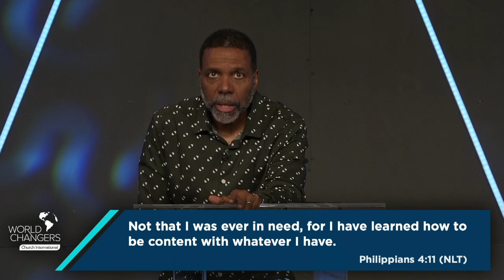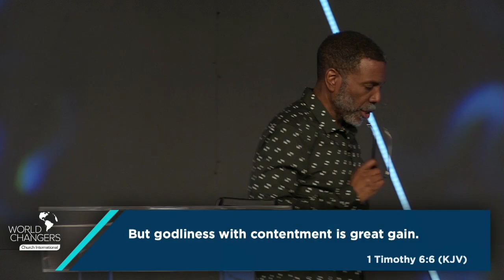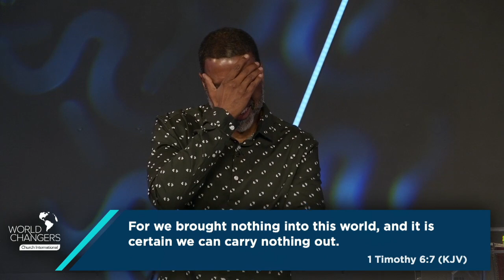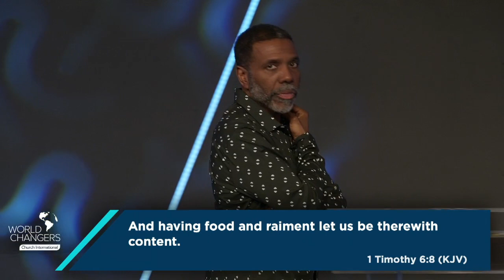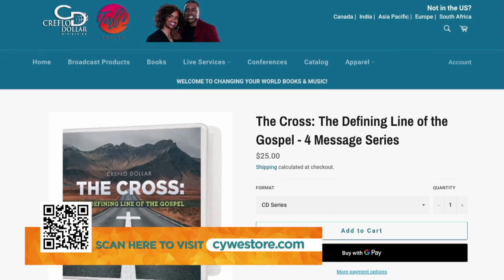Power of Being Content - Wednesday Service